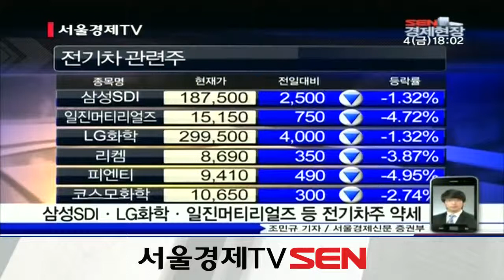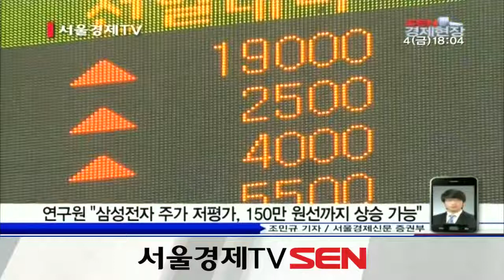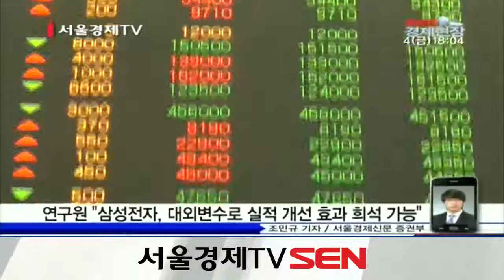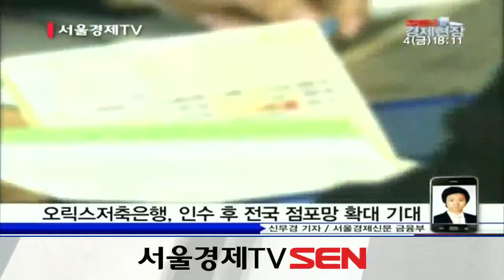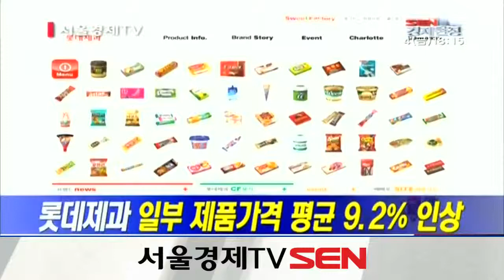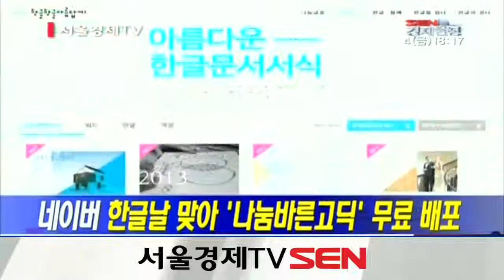20131004_SEN 경제현장_1150회